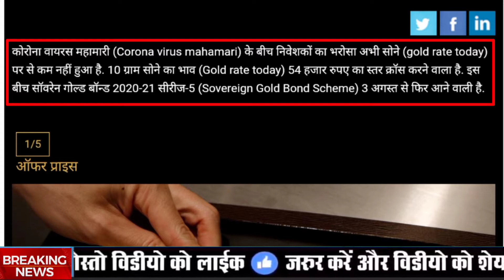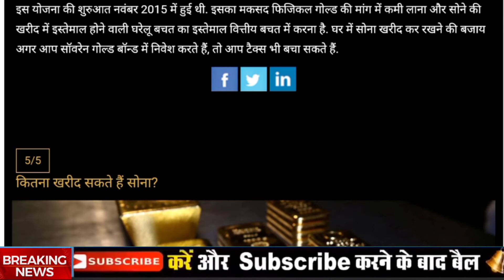Gold rate today | aaj ka Sone ka bhav l gold price Today l gold Price today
breaking news | gold price today chance to buy cheaper gold sovereign gold bond scheme 2020-21

Gold rate today | aaj ka Sone ka bhav l gold price Today l gold rate today | sone ka bhav aaj ka

Audio by :- RAHUL